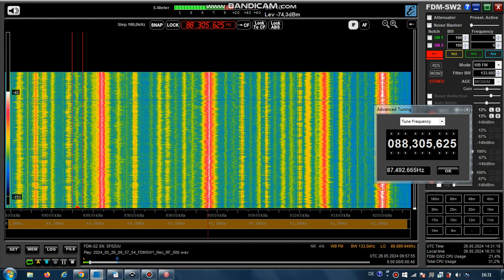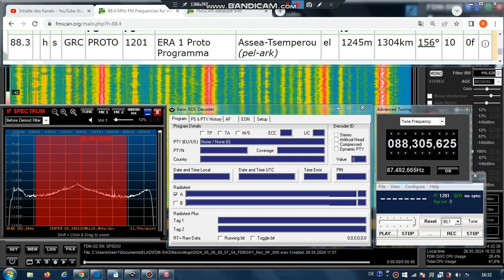FM DX Es - 260524 0958UTC - 88.3 ERA 1 Proto Programma (GRC) Assea-Tsemperou (pel-ark) 10kW 1304km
88.3 – 1201, grc-m/m, stereo

88.3 h s GRC PROTO 1201 ERA 1 Proto Programma Assea-Tsemperou (pel-ark) el 1245m 1304km 156° 10kW
RDS-PS: _PROTO__ __ERT___ __ASEA__ _PROTO__ 88.3_MHz _proto@_ _ert.gr_ tel_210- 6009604_
RDS-PI: 1201
PTY: 1

Receiver: ELAD FDM-SW2 + RDS Spy + SDR Console v3.1
Mobile: TEF6686 - v2.0 - old version
Screenrecording: OBS + Bandicam